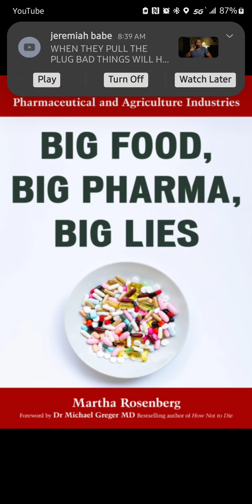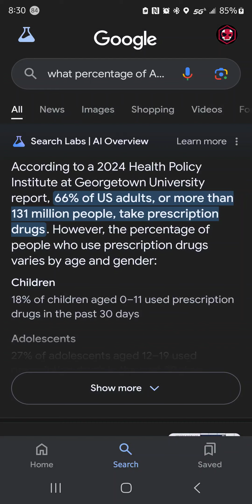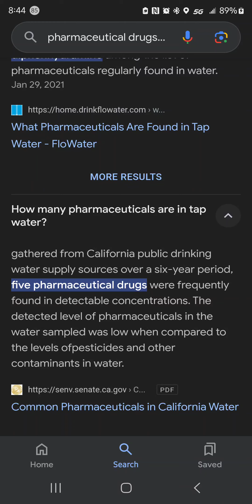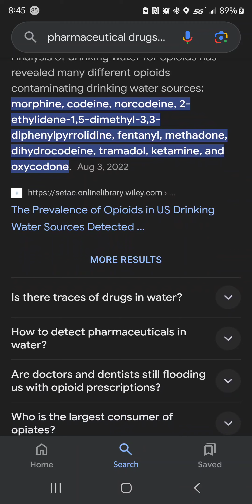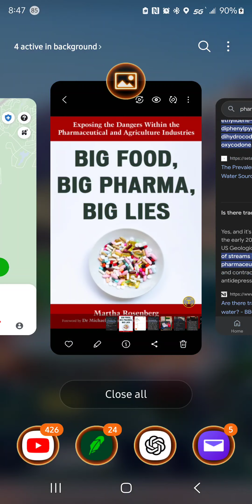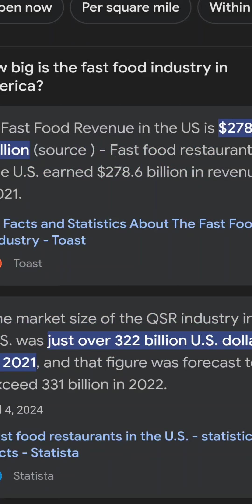Big Pharma | Big Lie | Mass Drug Addictions To unlimited Pharmaceutical Drugs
Discover the truth behind the pharmaceutical industry's practices. Uncover the big lie fueling mass addictions to unlimited pharmaceutical drugs and learn how Big Pharma profits from widespread dependency.